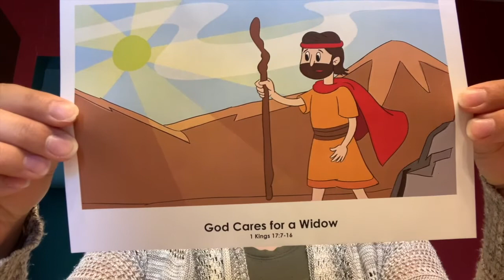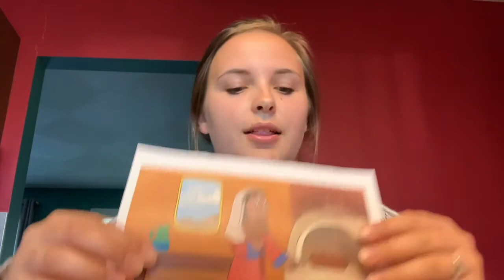Eston Full Gospel Church Sunday, July 12, 2020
Worship and message with Pastor Greg.